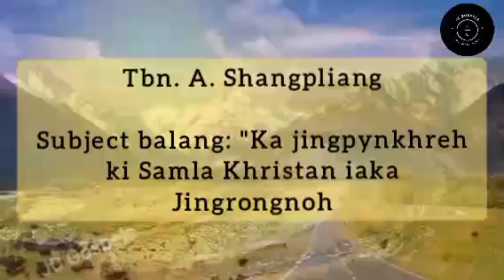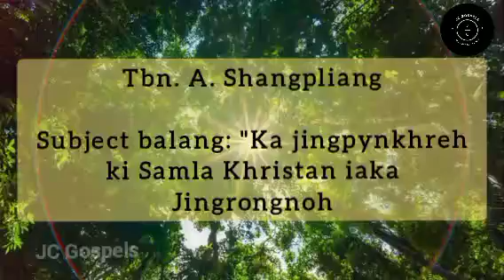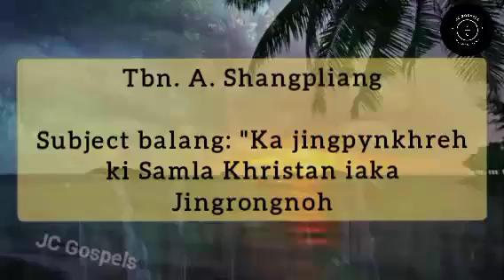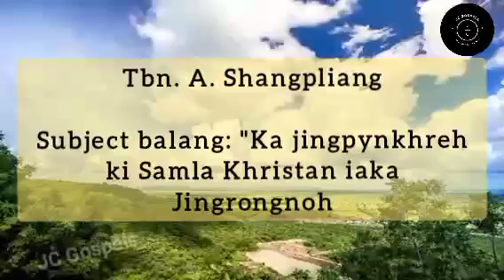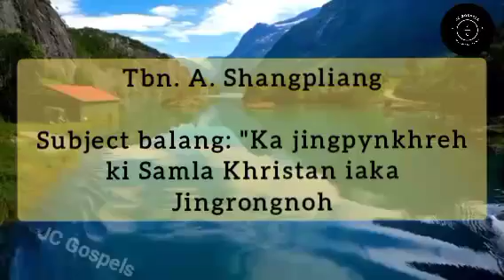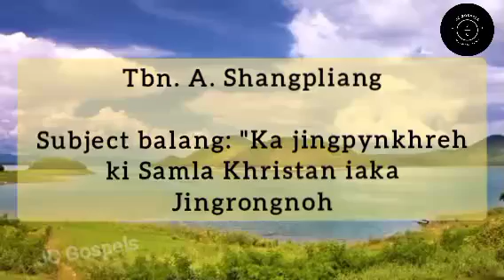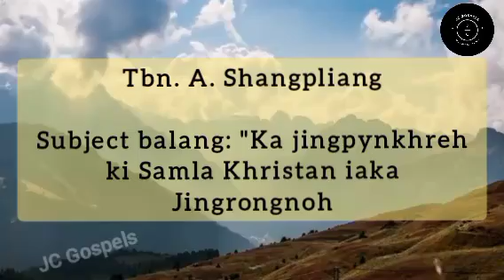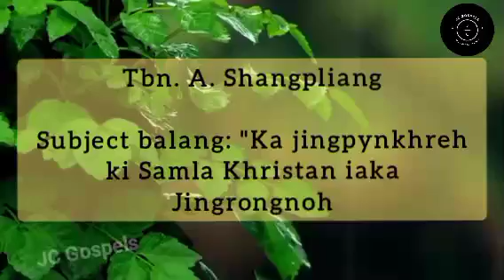Tbn. A. Shangpliang || Subject Balang || Jingiaseng Samla Nongpoh-Byrni District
Ka program Jingiaseng Samla Nongpoh-Byrni District kaba XXII
Nongjri-Nongpoh Presbytery, KJP Synod Sepngi, Presbyterian Church of India

Jaka: Tnad Balang Presbyterian Shangbangla
Tarik: 13th-14th January, 2024

Nongkren: Tbn. A. Shangpliang

Subject Balang: Ka Jingpynkhreh ki Samla Khristan ia ka Jingrongnoh